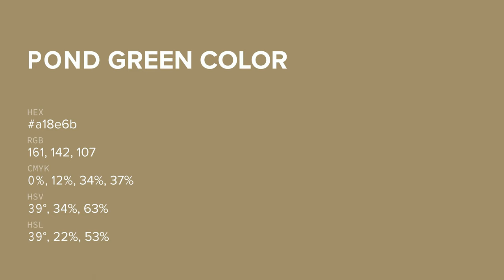Pond Green color a18e6b hex color - Brown color - Cool color a18e6b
What color is Pond Green ? a18e6b hex color - Brown color - Cool color a18e6b

Hex a18e6b Color Code is also known as Pond Green color.

Hex a18e6b Color code in RGB color code model is created after adding 63.14% red color, 55.69% green color and 41.96% blue color.
Hex a18e6b Color code in CMYK color (process color) code model is generated after subtraction of 0% cyan, 11% magenta, 33% yellow and 36% black.